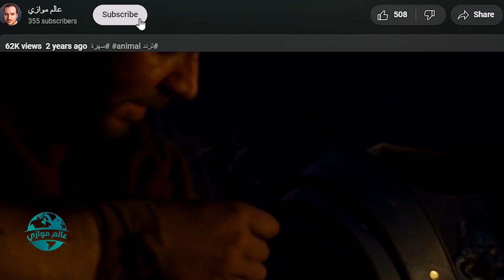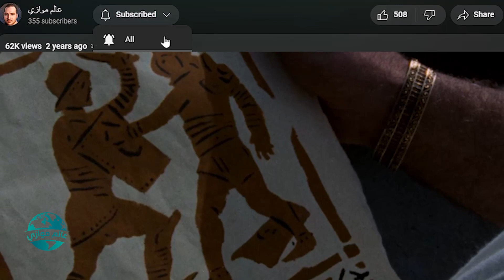قـتـَل أبوه الملك وبيعادي أقوى مصارع وبيحاول يتخلص منه بكل الطرق!!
صفحتنا علي الفيس بوك Facebook

الحرب الحقيقية بين البشر والجن
My Pursuit of Happyness ملخص فيلم

توضيح بسيط بحاول قدر الإمكان اني اخلي الفيديو مناسب لكل الفئات العمرية واحذف أي مشاهد سيئة واتجاهل  أي مشاهد فيها فسق او تدعو الى الفجور او المنكرات اللهم ارزقنا الإخلاص في القول والعمل وانفعنا وانفع بنا

نبذة عن الفيلم
فيلم “Gladiator” هو فيلم ملحمي يتحدث عن الحب، الموت والخيانة في الإمبراطورية الرومانية. يحكي الفيلم قصة الجنرال الروماني ماكسيموس ديسيموس ميريديوس الذي كان يحظى بتقدير الإمبراطور ماركوس أوريليوس.
عندما يموت الإمبراطور، يتولى ابنه الغادر كومودوس العرش ويأمر بإعدام ماكسيموس12. يتمكن ماكسيموس من الهروب، لكنه يتم القبض عليه ويباع كعبد ليصبح مصارعًا.
يتحول ماكسيموس من جنرال محبوب إلى مصارع يقاتل من أجل حياته في الساحة12. يدفعه الرغبة في الانتقام للصعود إلى القمة حتى يتمكن من الانتقام من الرجل الذي دمر حياته.
الفيلم يعرض العديد من المشاهد الملحمية والمعارك الدامية، ويستعرض الحياة في الإمبراطورية الرومانية في ذروتها. يتناول الفيلم أيضًا موضوعات مثل الشرف والولاء والخيانة.

فيلم Gladiator مترجم كامل 1992
قصة فيلم Gladiator
فيلم Gladiator 1992 شاهد فور يو
فيلم جلاديتور ماي سيما
نهاية فيلم المصارع
فيلم Gladiator 1992 مترجم ايجي بست
فيلم راسل كرو الجديد
فيلم Gladiator 2
egybest
Gladiator 2
الجزء الثاني Gladiator
Gladiator الجزء التاني
فيلم Gladiator مترجم كامل 2000
فيلم جلاديتور ويكيبيديا
فيلم Gladiator 2000 مترجم ايجي بست
نهاية فيلم المصارع
قصة فيلم Gladiator
ماكسيموس ديسيموس ميريديوس
فيلم Gladiator 2000 شاهد فور يو
egybest أفلام
شاهد
Shahd
الملوك